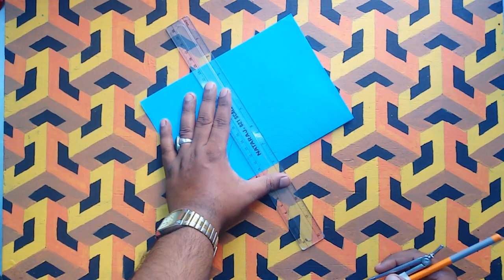Spinning cirkels - Kirigami 3 spinning cirkels( Nepali style )